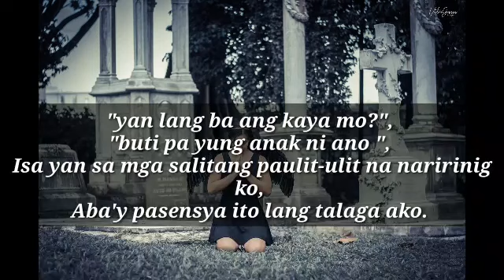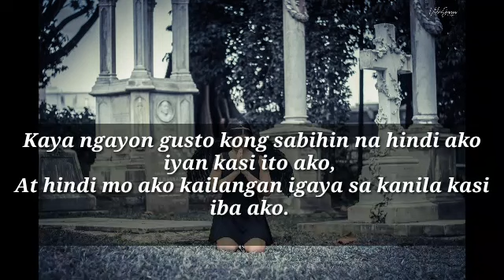Nakakahiyang Maging Ako!/Spoken Words Poetry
Proud ako kung sino ako at kung ano ang kaya ko!. Hindi ako yan..kasi ito ako!.